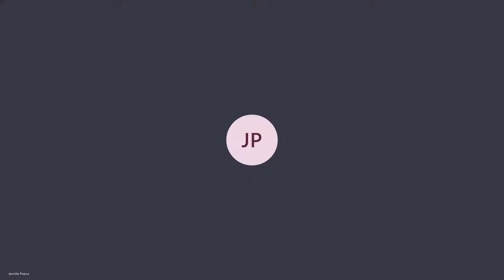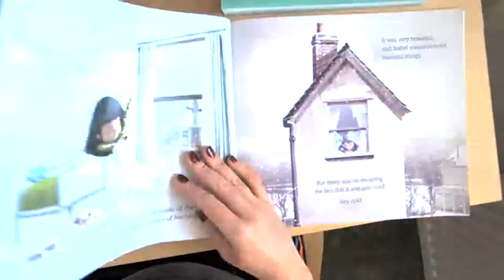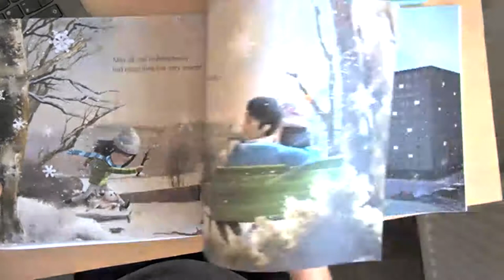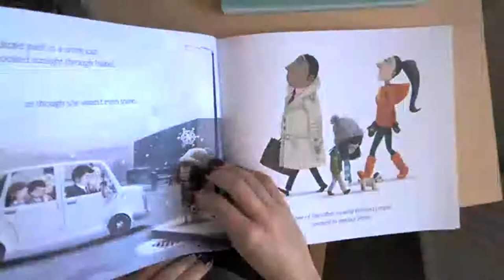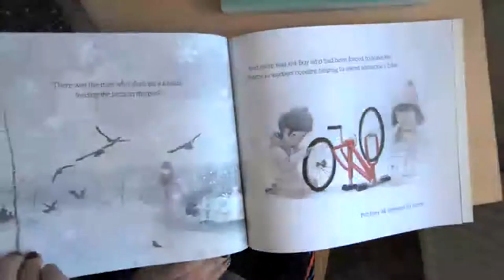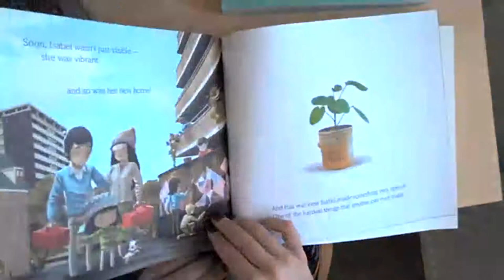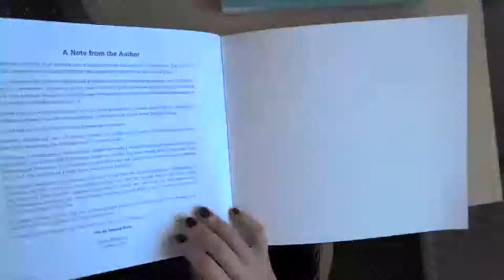Assembly - Tuesday 20th April